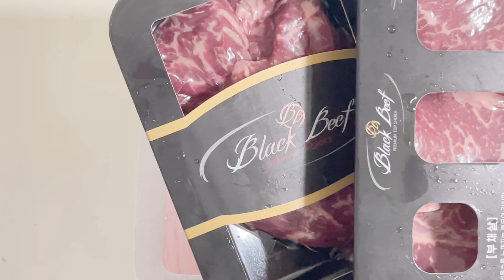26살 엄마, 둘째 임신 12주차 일상 :) 1차 기형아검사 초음파 / 성별 보이시면 알려주세요 ! / 16개월 딸과 집에서 보내는 집콕 브이로그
주말 잘 보내고계신가효 ㅎㅎ

주말동안 날씨가 좋던데 저만 집콕하는거 아니쥬 ?
집앞 산책말고 저 멀리 놀러나가고싶네요 🥲
그만큼 오늘 날씨도 좋다는 뜻이에요 하하

저는 얼마 전에 복동이 1차기형아검사를 하러 병원에 다녀왔어요 !
이게 은근 떨리고 걱정되는 검사라 전 날 잠을 설쳤습니당 ㅋㅋㅋ
이번에 빠르면 성별을 알 수 있을 것 같았는데 확답은 아직 못들었어요 헷
집에 와서 몇 번이고 천천히 돌려보면서 매의 눈으로 봤을 땐
뭐가 달려있는 것 같기도하구 ㅋㅋㅋㅋㅋㅋㅋ

오늘도 영상 보러와주셔서 감사드립니다 ! ♥️♥️♥️

[ 배쭈맘이 운영하는 온라인 과일 맛집 ]
🍎데이푸룻🍎